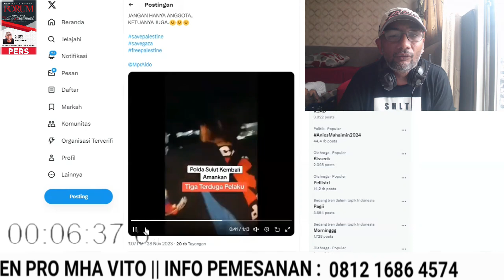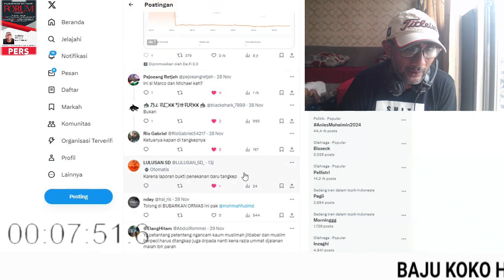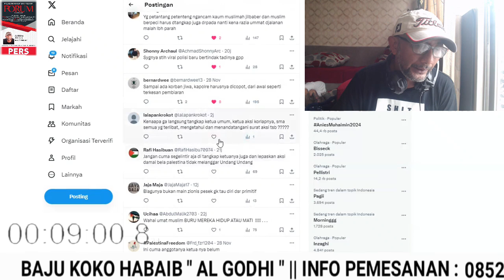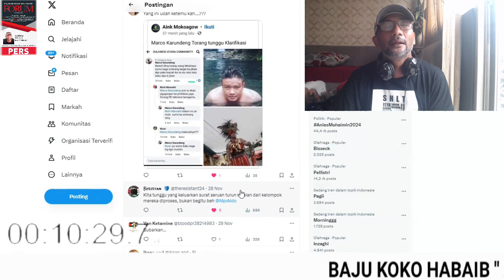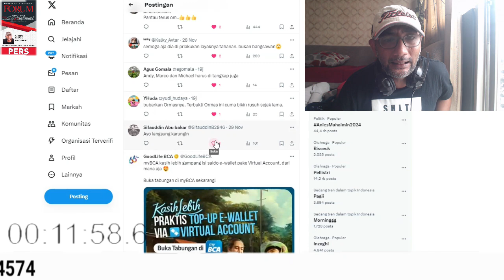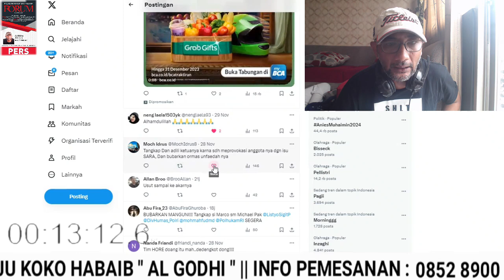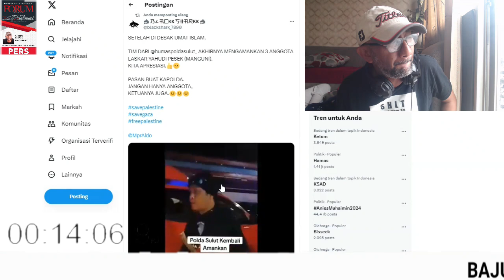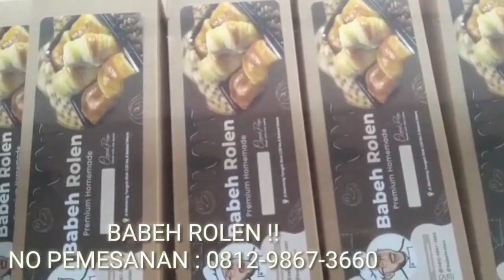APRESIASI POLDA SULUT !! KAPAN TANGKAP DEDENGKOTNYA : ANDY ROMPAS, MICHAEL, & MARCO KARUNDENG ??